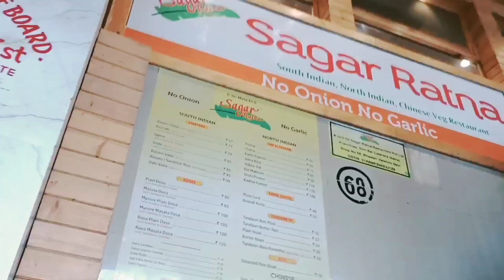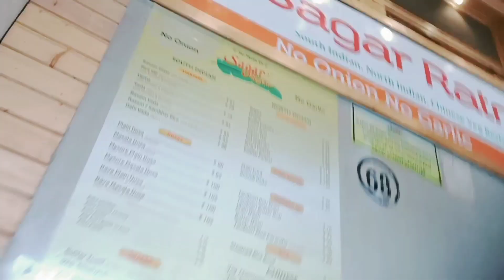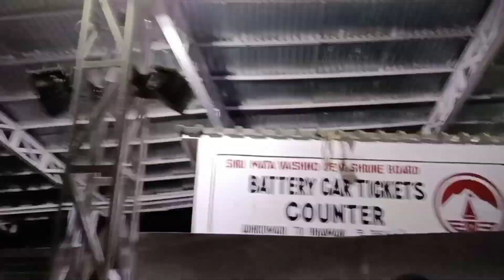Bhangra and Sager ratna food yatra vaishno devi yatra 2022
(Jee Aaya Nu)Kumar Pankaj vlogs This Channel has been created to  Family Life know Travle AND food interesting fact of India hoshiarpur punjab mension inspirational,motivational,shopping,marketing,food and comedy videos and punjabi song shoot vlogs,please subscribe the channel and watch full vlogs/Ravan Dal Hoshiarpur Hoshairpur Update
Kumar Pankaj blogs
Jee Aayan Nu (Kumar Pankaj Vlogs)
(Hoshairpur Update Vlog)
instagram I'd
pankaj_arara86